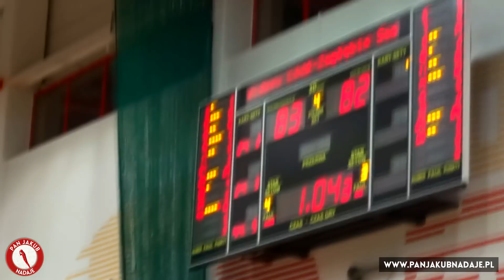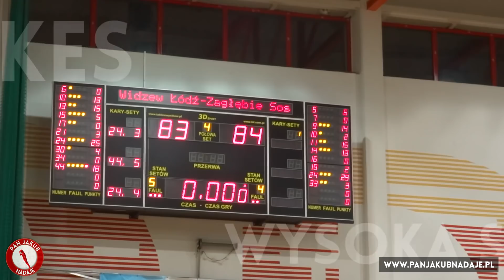Feniks | Widzew odrodzi się jeszcze wspanialszy | boomnakosza | Widzew - Zagłębie Sosnowiec